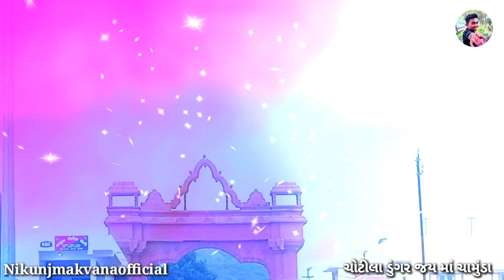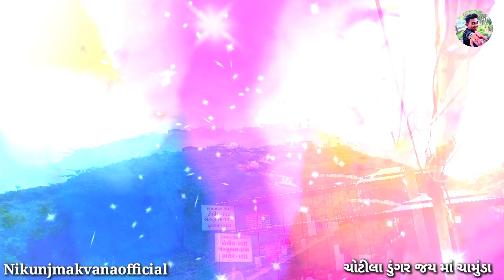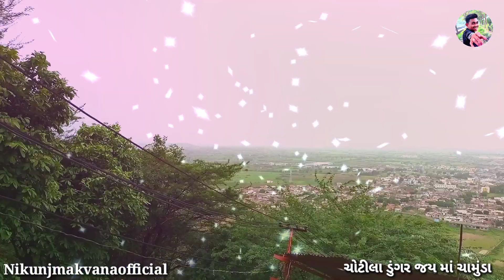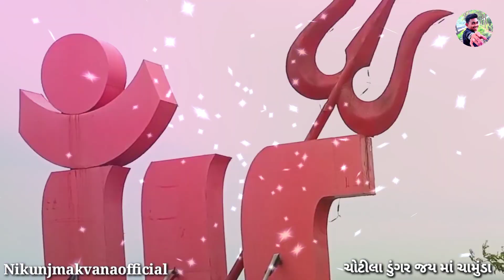ચોટીલા ધામ // ચોટીલા ડુંગર // ચોટીલા મંદિર // Chotila whatsapp status // chamunda maa status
ચોટીલા ધામ // ચોટીલા ધામ // ચોટીલા મંદિર // ચોટીલા ડુંગર // ચોટીલા // નિકુંજ મકવાણા દ્વારા ચોટીલા ધામ એ એક સુંદર રમણીયઆસ્થા નું સ્થળ છે જે રાજકોટ શહેર નજીકમાં છે ને . માં ચામુંડા માતાજી અહી . સર્વે નુ કલ્યાણ કરે તો તમે પણ અહીંયા આવો અને મા ચામુંડા માતા ના દર્શન કરો .
 નિકુંજ મકવાણા દ્વારા
સહાયક ... અક્ષય સોલંકી
સંપાદન -નિકુંજ મકવાણા
... ખુબ ખુબ આભાર .
. ધન્યવાદ. .
Chotila Temple Steps।। Chotila Mandir Darshan ।। Chotila Temple History in Gujarati#newvideo Gujaratigyan Chotila chotila status // chamundadhamstatus// chamundamaastatus#short whatsapp status#new video#new status#